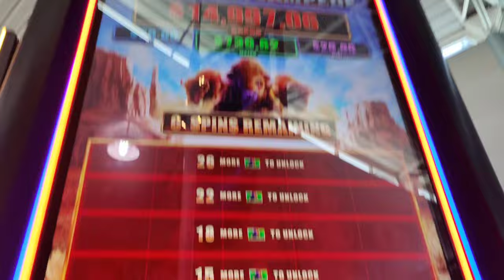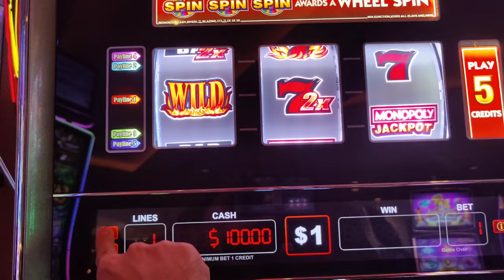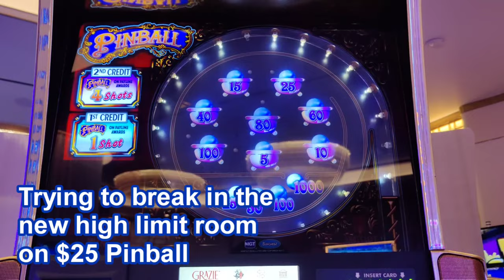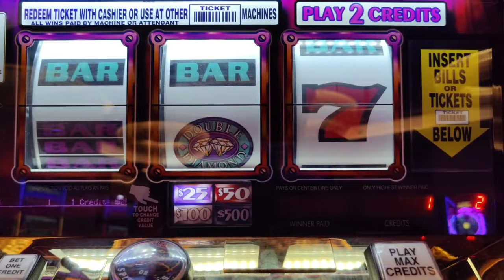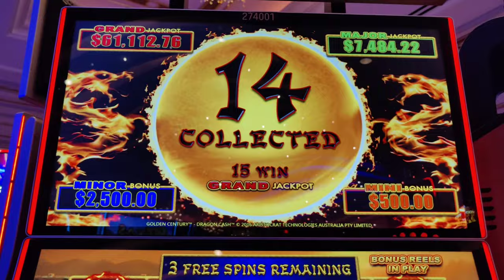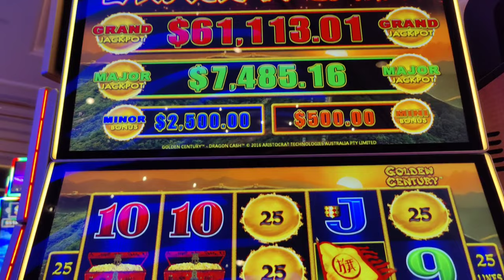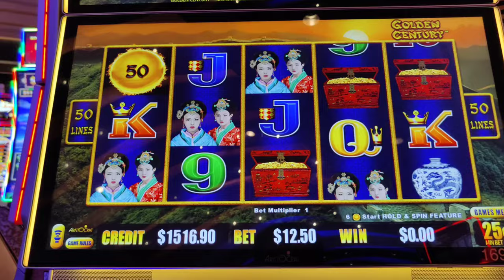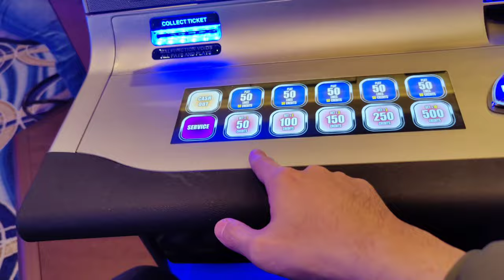Dragon Link Saved My 1st Day in Vegas!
My December 2023 Vegas layover got off to a rotten start, but a huge run in Dragon Cash Golden Century turned my morning around!  Featuring Buffalo Ultimate Stampede, $25 Pinball, Monopoly Cash Wheel, Monopoly Money Grab, and Ultimate X.  @ThePalazzoLasVegasStrip